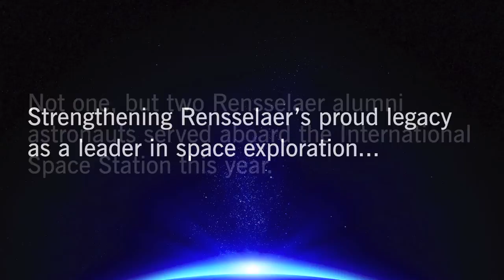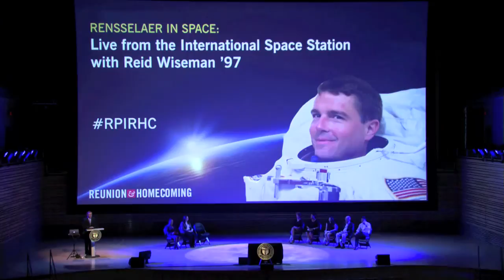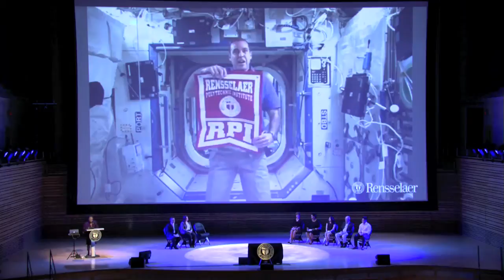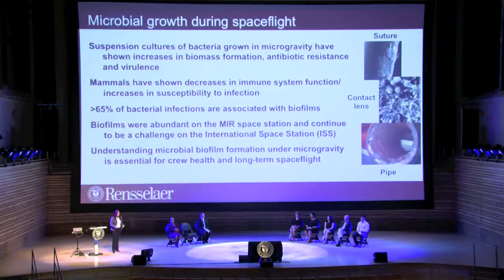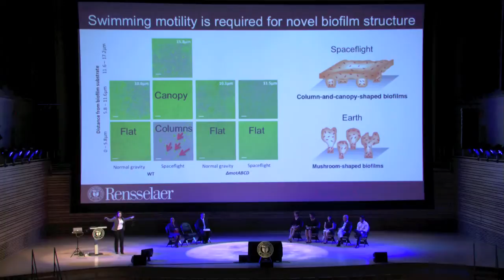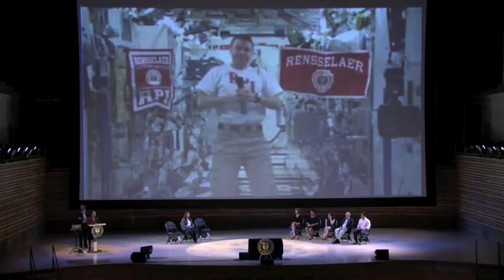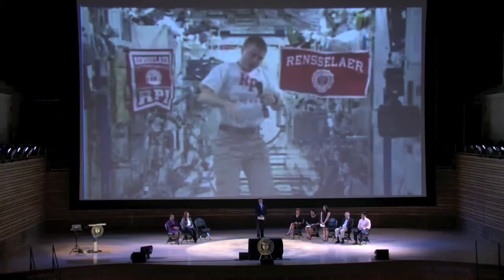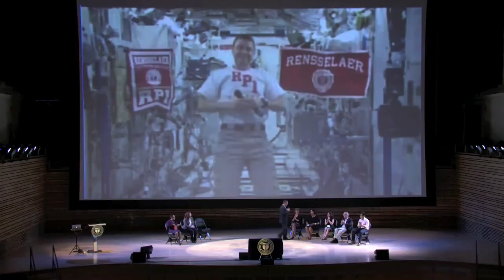Rensselaer in Space: Live from the International Space Station with G. Reid Wiseman '97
One of the highlights of Reunion & Homecoming Weekend, October 9-12, 2014, was a live video conversation with NASA Astronaut Reid Wiseman ’97 from aboard the International Space Station. The conversation with Reid took place Oct. 10 in the Concert Hall of the Curtis R. Priem Experimental Media and Performing Arts Center.

The event, moderated by Assistant Vice President for Alumni Relations Jeffrey Schanz, featured remarks by President Shirley Ann Jackson on the extraordinary impact Rensselaer has had on the space program throughout history. Cynthia Collins, a professor of chemical and biological engineering, also spoke about her recent NASA-funded research.